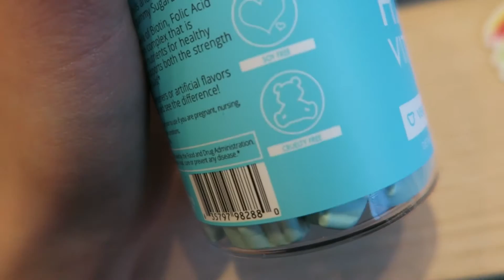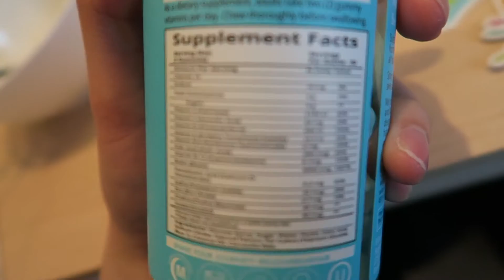SUGAR BEAR HAIR UNBOXING + TASTE TEST ♡ | Cass Kinling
☆hey you all! I got sugar bear hair !! YAY!😉 so in this video, I'll be unboxing my package + doing a taste test on the vitamins🙈🙈enjoy the videooo😇

Social Media;
Instagram (cominggg)

FAQ;
I use Canon t6s aka 760D / Canon G7x
- What lens do you use?
Canon 50mm F1.8 / 18-55 kit lens
- What editing software do you use?
I use final cut pro aye♧

credits to their owners!!